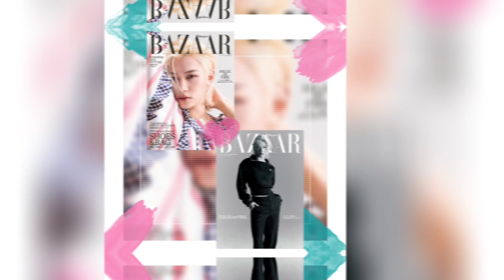Stunning! STRAY KIDS Felix Appears In The Latest Fashion Film Harper Bazaar Japan With Louis Vuitton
Stunning! STRAY KIDS Felix Appears In The Latest Fashion Film Harper's Bazaar Japan X Louis Vuitton

On February 20, 2024, the fans of Felix from STRAY KIDS were in for a sartorial treat, as the highly-anticipated Harper's Bazaar Japan April issue hit the stands.

Alongside the magazine launch, a fashion film debuted on the official Harper's Bazaar Japan YouTube channel, @HarpersBazaarJP, providing viewers a glimpse into the collaborative venture between Felix and the renowned fashion house, Louis Vuitton.

in the latest 30-second fashion film released by Harper's Bazaar Japan, the Stray Kids' idol effortlessly rocks colorful and monochromatic outfits from Louis Vuitton's Spring/Summer 2024 collection by Nicolas Ghesquiere.